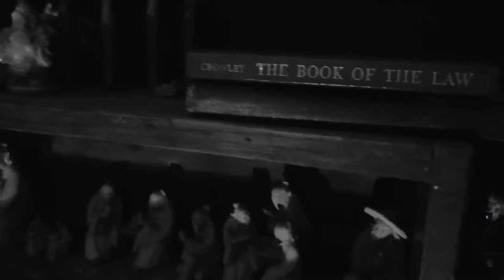Motuvius Rex - Motus Vulnere (Official Music Video)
Feelings Try To Break Me Down
Seething Like A Demon Feeding Lover
Everything Contained Inside This Gate
Everything Remains Inside This Circle
All While The Night Surrounds
Anything To Make The Shade Of Cover
And When The Lights Come Down
Can We Find Some Peace From This Life Now...
                  Surround Me Nocturnal Mother
                  Encase Me In Shadowed Space
                  All Night
                  All Mine Tonight My Love
Speak In Chants And Ritual Sound
Searching For A Feeling To Discover
And When The Spirits Surround
Open To Reveal The Form Of Another
And When The Night Comes Down
Burning Seems The Furthest From Me Now.
                  All Night
                  All Mine Tonight
              “Fold Your Dark Arms About Me”
         “Protect Me In Your Black Embrace”
                  All Night
We’ll See Through A Meaningless Mortal State
The Shadows Hold Me Now